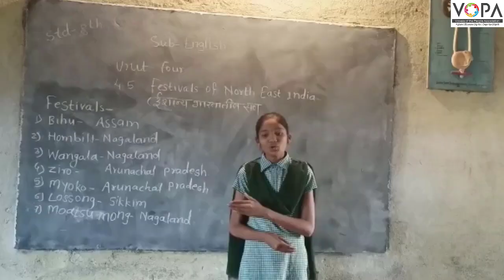8th | English | Festivals of North - East India | V1 | VSchool